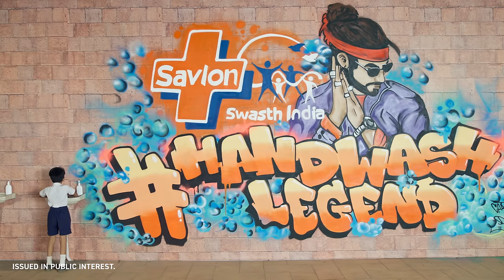Emiway x Savlon Swasth India – HAATH DHONA COOL HAI HandwashLegend ft. The Dharavi Dream Project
This Iconic Hip-Hop move 👏🏼 is now the HANDWASHING Move!
Now after the hack, comes the track!

The track aims to make washing hands with Handwash or Soap cool in the minds of children, keeping them healthy and safe from various illnesses.

Let’s all wash our hands and become a HandwashLegend.

ITC's Savlon Swasth India Mission - one of the largest school programmes of its kind, is committed to seeding hand hygiene habits in over 85 lakh school children, through continuous awareness and engagement activities.

The Dharavi Dream Project After School of Hip-Hop is a non-profit organisation based in Mumbai. Through various educational programmes, mentorships and community engagement initiatives, it supports children living in Dharavi, Mumbai which today is known for its culturally vibrant hip-hop talent.

Audio Credits:
Song :- HAATH DHONA COOL HAI
Artist / Lyrics : EmiwayBantai
Prod by : Emiway Bantai